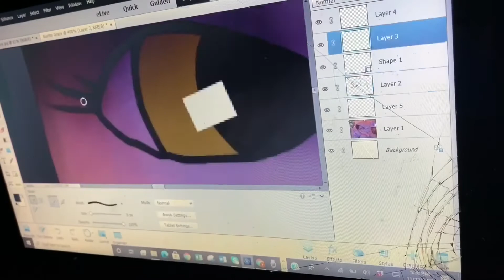Burrito Blanket Digital Art